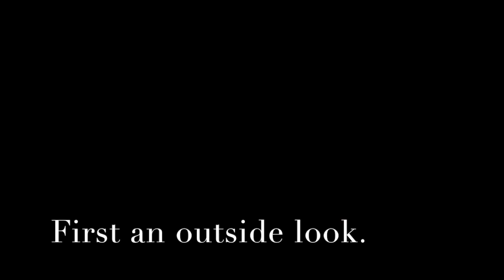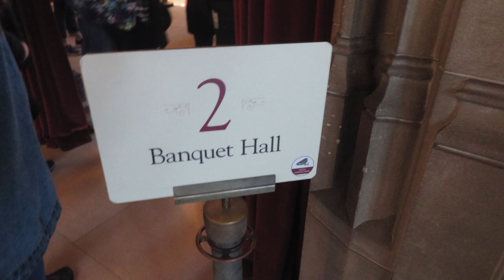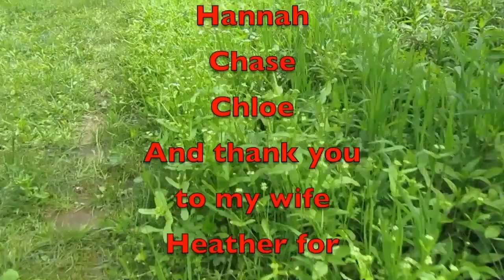Christmas at The Biltmore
We took a little trip to Ashville, NC and checked out The Biltmore. It is beyond words. Enjoy the video.

Amazon Link
Nomadic Gear Backpack Clip